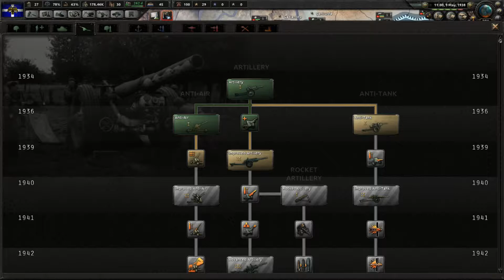Byzantine Empire [4] Greece Hearts of Iron IV Man The Guns HOI4